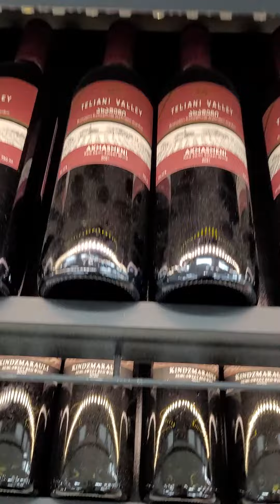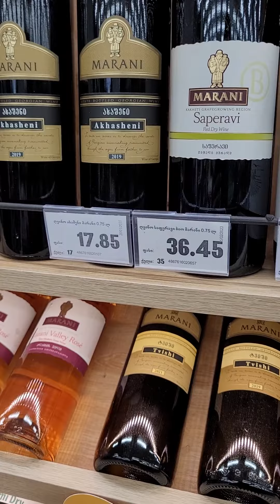Цены на вино в супермаркете Поти (Prices for wine in the Poti supermarket) 🍷 🇬🇪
ღვინის ფასები ფოთის სუპერმარკეტში

Поти, Самегрело, Грузия (Poti, Samegrelo, Georgia; ფოთი, სამეგრელო, საქართველო)